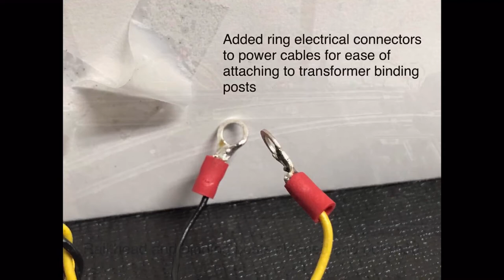Project Complete Rebuild 720A Remote-Control Switches, Two-lever Controller, Type I/A, 1949-1956